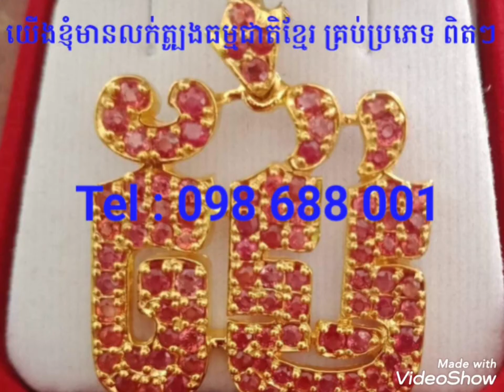The Beautiful Jewelry From Cambodia/ ម៉ូតគ្រឿងអលង្ការត្បូងកន្ទឹម កណ្តៀងស្អាត់ៗ Tel : 098 688 001.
មានទទួលធ្វើគ្រឿងអលង្ការដាំត្បូងធម្មជាតិគ្រប់ប្រភេទ និងពេជ្រទៅតាមម៉ូតពេញនិយមទាន់សម័យ និងតាមតំរូវចិត្តរបស់លោកអ្នក ហើយនឹងមានលក់ត្បូងធម្មជាតិរបស់ខ្មែរយើង ធានាសុទ្ធ 100%។   វីដេអូនេះបង្ហាញពីសកម្មភាពជាងទង ( ជាងចាប់គ្រឿងអលង្ការ ) កំពុងតែញ៉ាប់ដៃ ញ៉ាប់ជើង បញ្ចូលត្បូងធម្មជាតិរបស់ខ្មែរយើង ( ត្បូងកន្ទឹម ត្បូងកណ្តៀង ត្បូងកន្ទុយក្ងោក ។ល។ ) និងពេជ្រ ទៅក្នុងផ្លាកទិន។ បើបងប្អូនមានចំណាប់អារម្មណ៍ទិញ សូមទាក់ទងតាមលេខ 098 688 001/ 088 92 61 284 ឬតាមរយៈ Facebook ឈ្មោះ Thaing Gem Seller។ សូមអរគុណ
This video I want to show you about the real natural gems come from Cambodia, the gems above in this video call peacock tails gems group are real beautiful colors take it from Rathanakkiri province, if you want to contact me please add my Facebook account are : Thaing Gem Seller.
SINN SISAMOUTH,ROS SEREYSOTHEA,SANTANA,ED SHEERAN,LIONEL MESSI,NEYMAR JUNIOR,CRISTIANO RONALDO,MARK ZUCKERBERG,JACK MA,BILL GATES,CARLOR SLIM HELU,JEFF BEZOS,MANNY PACQUIAO,ROBERT KIYOSAKI,MARK WAHLBERG,